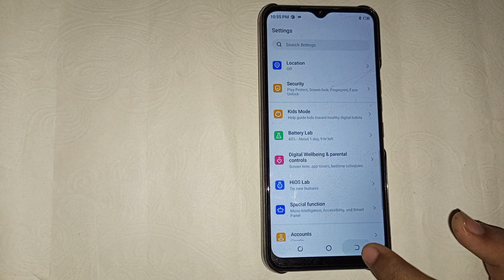How to turn off battery saver in Tecno spark go 2022